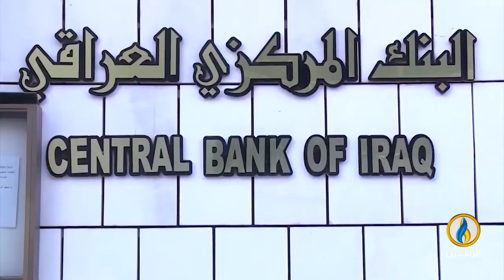لبرنامج طاولة_حوار | تقرير | اقتصاد العراق بين التبديد والانهيار في ظل حكومات الاحتلال